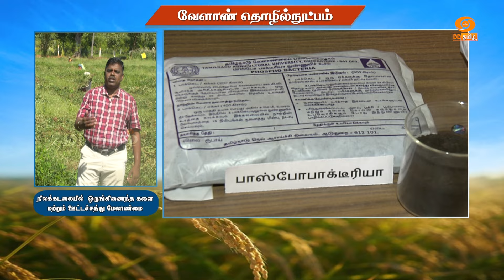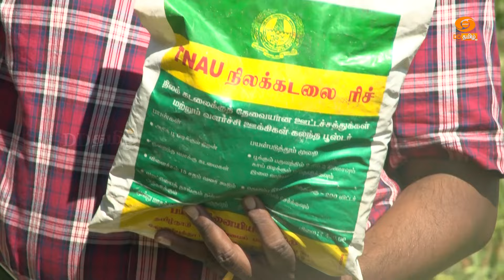நிலக்கடலையில் ஒருங்கிணைந்த களை மற்றும் ஊட்டச்சத்து மேலாண்மை | Agricultural Technology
நிலக்கடலையில் ஒருங்கிணைந்த களை மற்றும் ஊட்டச்சத்து மேலாண்மை

முனைவர். R. பாஸ்கரன்
பேராசிரியர் மற்றும் தலைவர்
மண்டல ஆராய்ச்சி நிலையம்
விருத்தாச்சலம், கடலூர் மாவட்டம்.